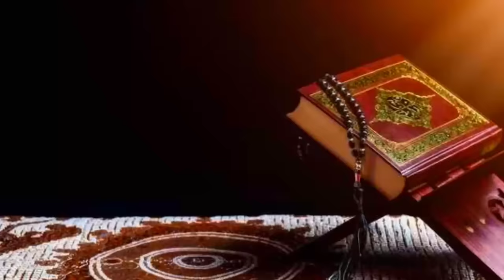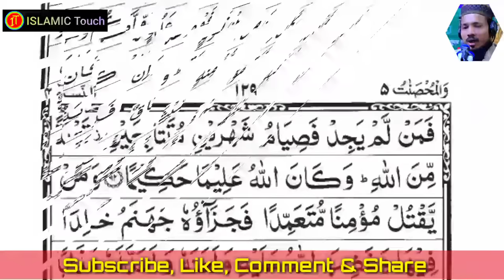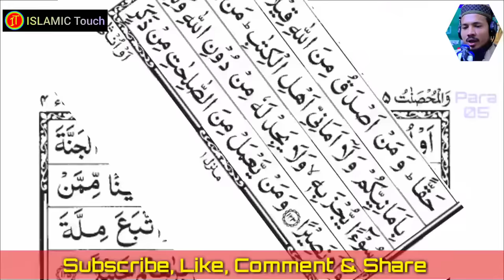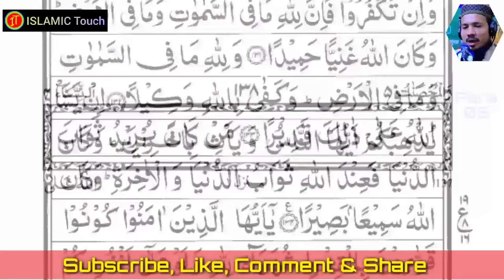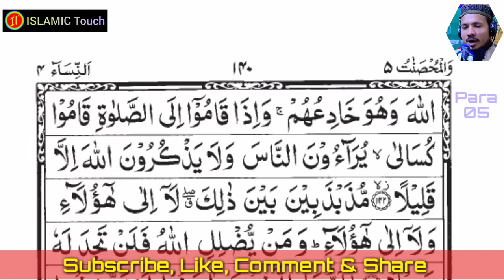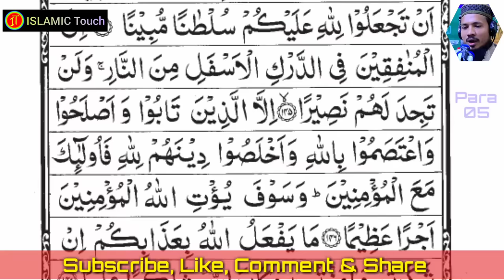Holy Quran Recitation || Para 05 || Qari Saiful Islam Parvej